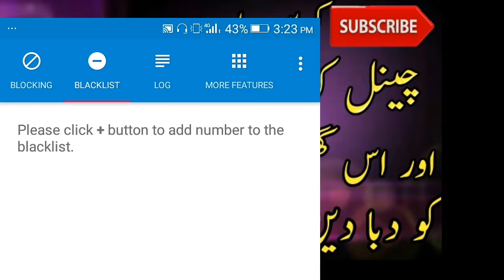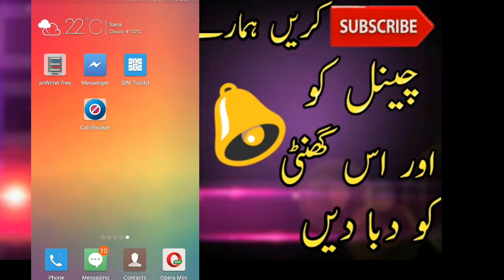how to block calls on an android smarsmartphone || call block kesy kren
1.How to Block Calls on an Android Smartphone

2.block incoming calls|| all networks

4.How To Call From Block Number || Best Android

5.Trick For Block Number Calling

6.How to Block Wrong Number Calls on Android Phones | Secret Code

Es vido m m apko bta rha hn k ap kesy kisi number ko block kr skte hain 2 mint mein

Instagram__asadsonu22

❤Es channel m apko mil jati hai bohat c Technology Related videos us k sath sath apke channel ko grow krne ki tips b mil jati hain apko es channel mein To jaldi se krle subscribe es channel ko ta k apko mil sake esi beshumar videos

❤Technology Related videos k sath sath m kr rha hn apne es channel m new Mobiles ka review and unki unboxing wo b sab se phle New model jab b ata hai m krta hn uska review

❤To apko Ane wali hain meri tamam videos pasand to channel ko zaror subscribe kren aur enjoy kren in helpful videos ko jinki madad se ap bach skte hain kisi b dokhy frad se

Yours Queries
1.how to block calls on an android smartphone || call block kesy kren
2.how to block a number
3.how to block incoming calls
4.how to block phone calls on android
5.how to block incoming calls on android
6.how to block unwanted calls on android
7.how to block a number on my android 8.smartphone,block calls
8.how to block outgoing calls in android
9.how to block wifi user

COMMENTS📝

BefoTech
Befotech
befotech
Befo Tech
befo tech